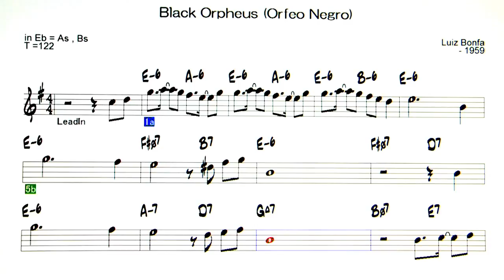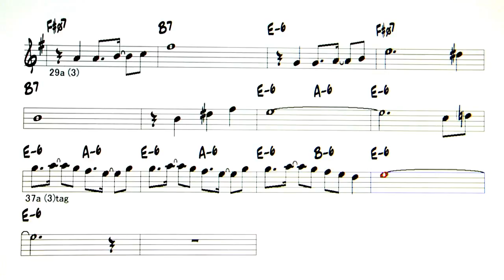Black Orpheus - ( Eb 🎷 )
Black Orpheus  ( by   Luiz Bonfa - 1959 )